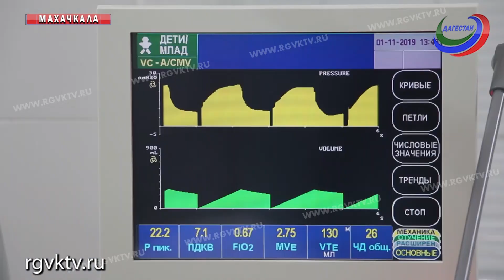В дагестанском селе при пожаре погибли двое детей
Трагедия в Бабаюртовском районе. В селе Камилюх в результате пожара в частном доме погибли двое маленьких детей, 3 и 5 лет. Ещё один ребёнок, это девочка 8 лет, в тяжелом состоянии, с ожогами более 50% тела, а также беременная женщина старше 30 лет, были доставлены в Кизлярскую центральную городскую больницу.